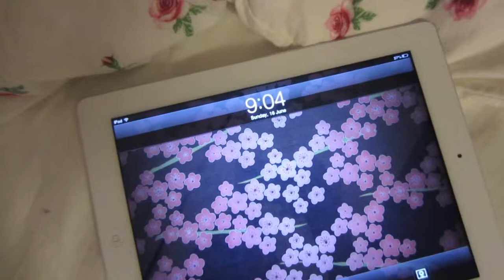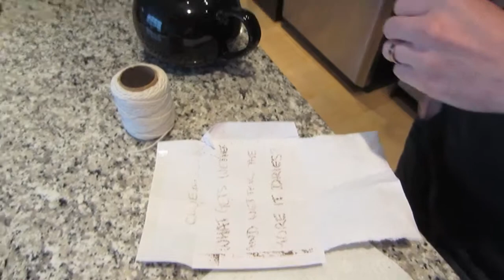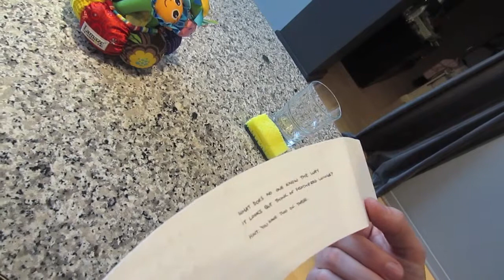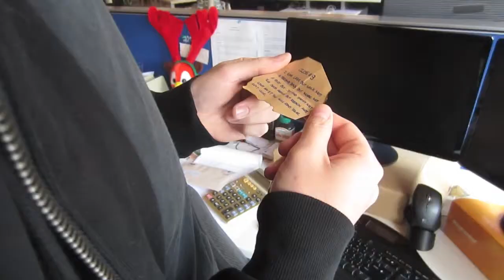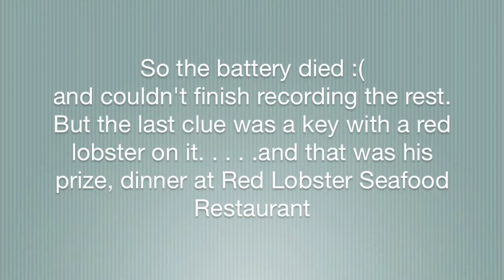INDIANA DADDY! ~ JUNE 16 2013 DAILY VLOG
Special day with daddy!

keek:  thejukesies